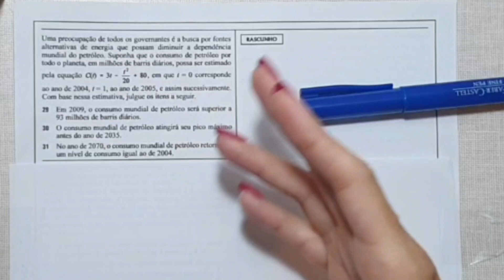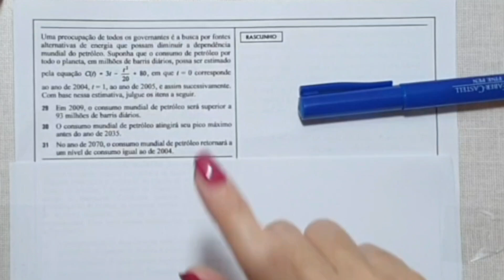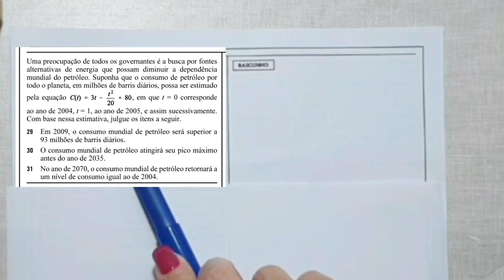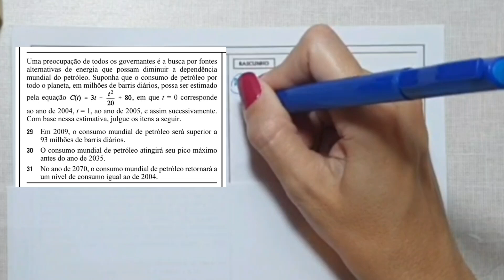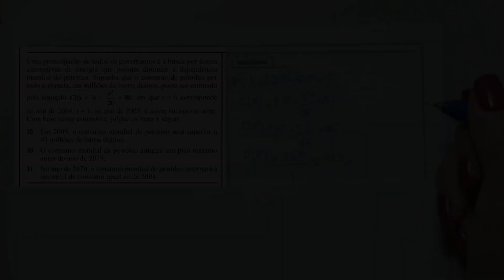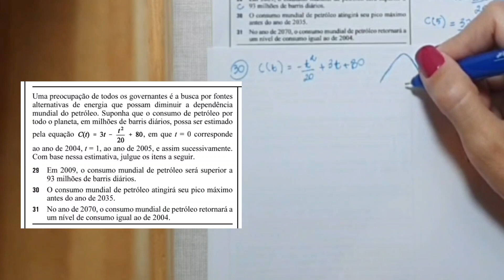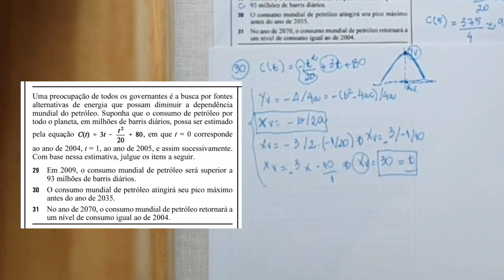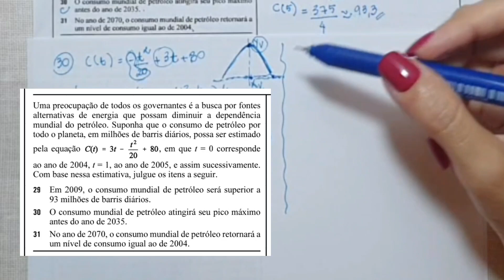CONCURSO PETROBRAS 2023 | QUESTÕES CEBRASPE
Assista ao vídeo com a resolução de questões de Matemática (equações de 2° grau) do último concurso da Petrobras para nível médio organizado pelo Cebraspe.